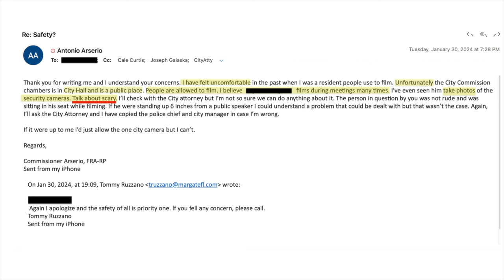City Commissioner Calls First Amendment Unfortunate - Talk About Scary! - Margate, FL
Margate, FL City Commissioner Antonio Arserio calls the First Amendment unfortunate and people who exercise their rights are scary.
The Commissioner does not like when people video record commission meetings, although THE CITY BROADCASTS Commission Meetings LIVE on ZOOM & CABLE TELEVISION where anyone at home can RECORD THE MEETINGS.
The meetings are then stored on the city’s for the public to watch.